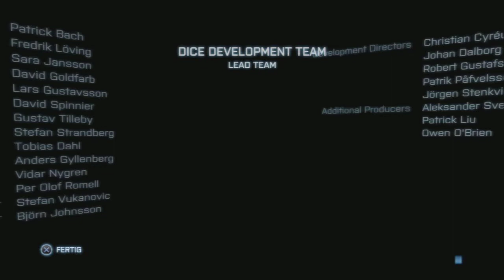LETS PLAY BATTLEFIELD 3 MISSION 12 - DER GROSSE ZERSTOERER -